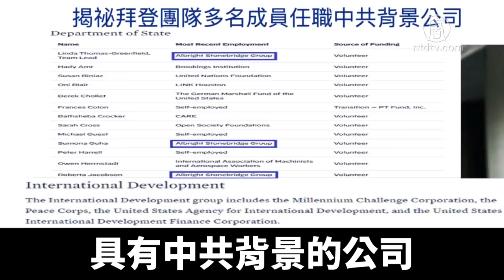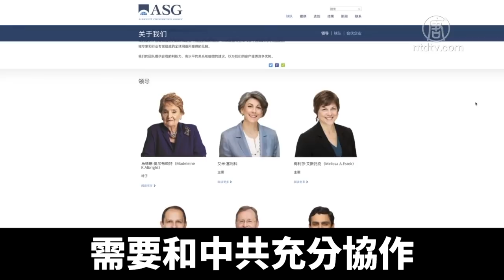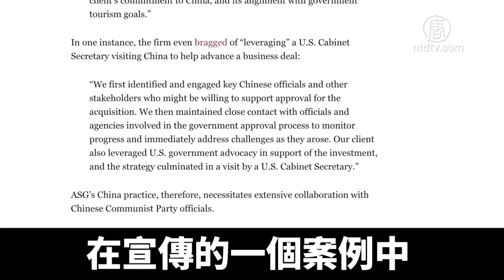拜登團隊被揭多人任職中共背景公司｜@NTDAPTV ｜20201128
民主黨候選人喬‧拜登的過渡國務院團隊審查小組中，至少有4名成員來自奧爾布賴特石橋集團（Albright Stonebridge Group），而該集團與中共關係密切。